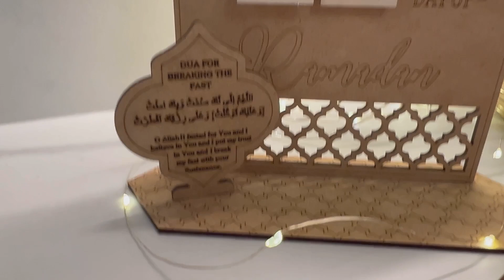وصفات سهلة ✨مكعبات الطاقة ✨أفكار السحور كنافة سهلة